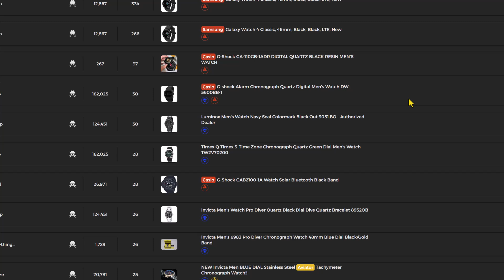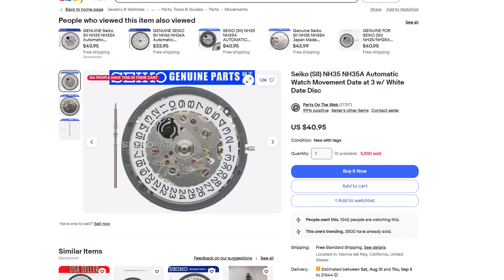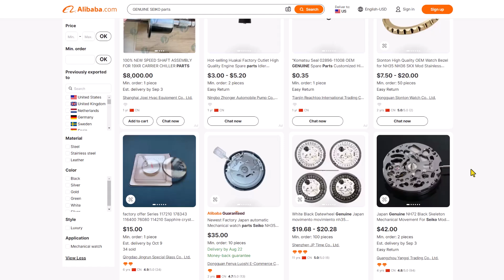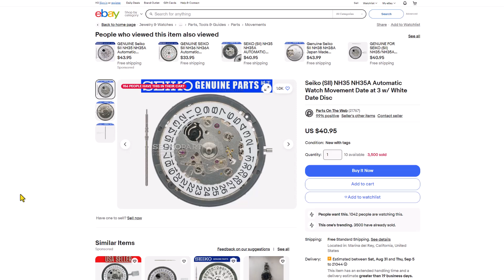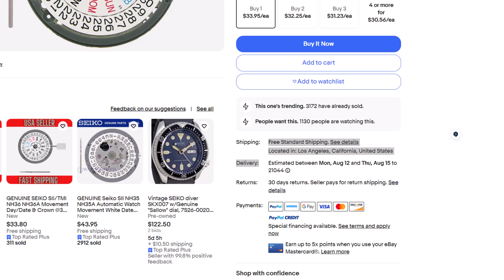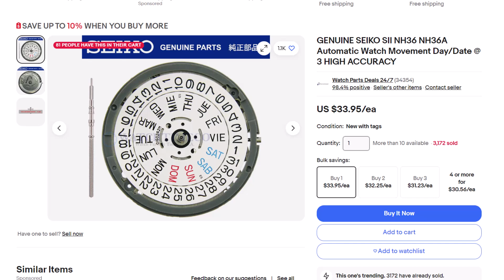전 이렇게 제품 리서치를 하고 드랍쉬핑이나 대량으로 구매해서 팔고 있어요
모든 AI 뉴스와 온라인 비즈니스 링크는 이곳에서 찾을 수 있습니다:
도움이 필요하신 가요?
1) 영상아래에 코멘트를 적어주세요.
2) 좀 더 디테일한 도움이 필요하시면, 멤버쉽에 가입하시면 우선적으로 코멘트 답, 영상을 제작해 올리고 있습니다.
4) 배우시는 것보다 마케팅용 사이트를 만들고, 관리를 해드리는 서비스
(웹사이트말고도 다른 필요한 부분이 있으시면 연락 주세요)